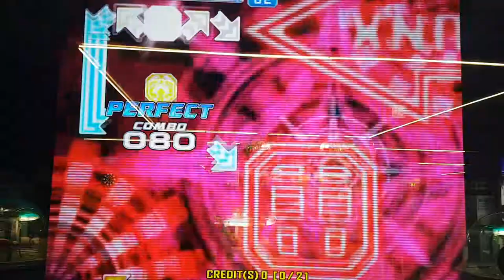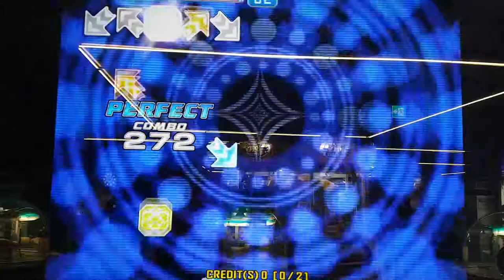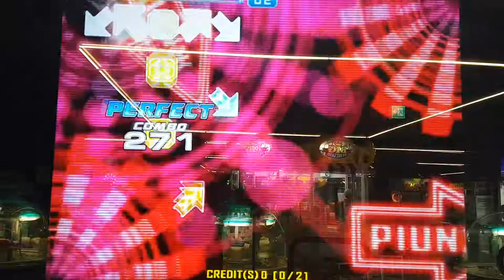머니 핑거즈 S16 Money Fingers BGA On | 펌프 백과사전 Pump It Up Prime 2 Remix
머니 핑거즈 리믹스(펌프 잇 업 NX2 수록)

리믹스에 활용된 곡 by 반야 프로덕션
몽키 핑거즈 1(Exceed 1 수록)
머니(NX2 수록)

사실 몽키 핑거즈 1의 BPM이 원래 180을 넘는데, 여기서는 노래가 상대적으로 느린 머니와 맞추다 보니 BPM이 170으로 믹싱되었어요. 평소 하는 몽키 핑거즈보다 느릴 수가 있다는 사실. 그러고보니 몽키 핑거즈 1하고 몽키 핑거즈 2를 아직 안 찍었네요. ㅋㅋ